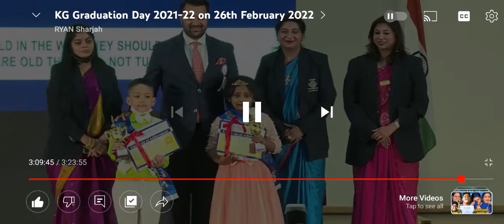Ryan Princess Award 2021-2022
Krishi won the most prestigious Ryan Princess Award 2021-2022👸😍💖🎊🎉👏